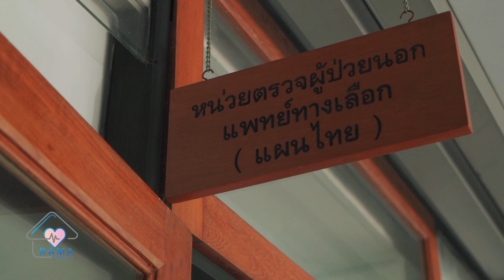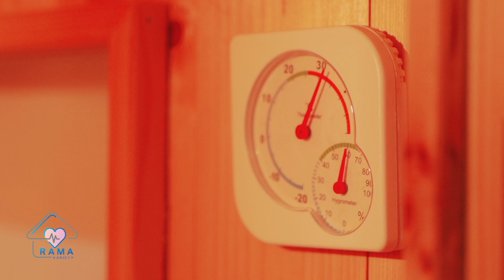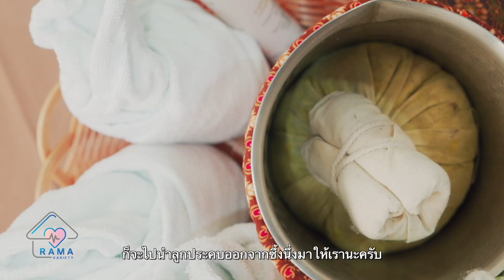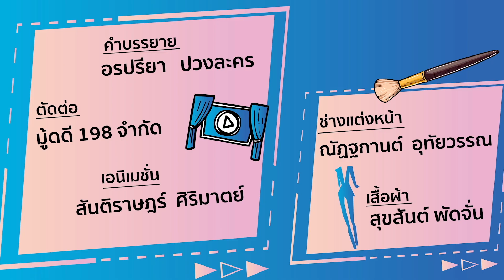Rama Variety - EP.61 แพทย์แผนไทยประยุกต์ ที่มีอยู่ใน รพ.รามาฯ | by RAMA Channel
Rama Variety EP.61

Rama Story : แพทย์แผนไทย รามาธิบดี

แขกรับเชิญ : พท.ป.พีรพงศ์ องค์ธระสิน แพทย์แผนไทยประยุกต์ หน่วยแพทย์ทางเลือก คณะแพทยศาสตร์โรงพยาบาลรามาธิบดี มหาวิทยาลัยมหิดล

1. ทำความรู้จักกับ แพทย์แผนไทยประยุกต์ หน่วยแพทย์ทางเลือกโรงพยาบาลรามาธิบดี